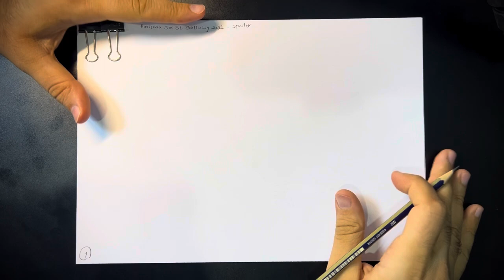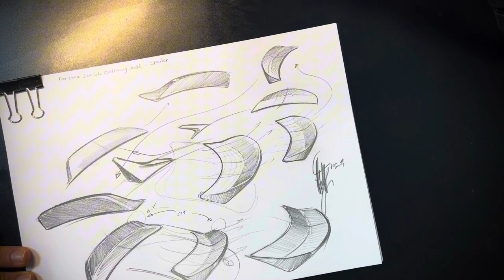Mercedes Benz 300 SL Gullwing spoiler Design / Sketch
@harisma_dxb MB 300 SL Gullwing spoiler design/sketch
By: